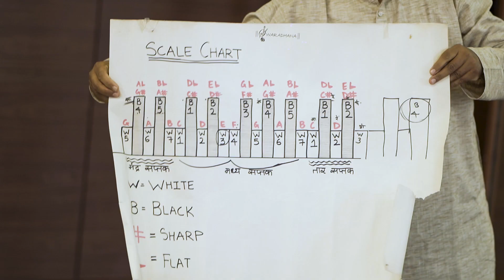Swaradhana Workshop - Unfolding Music - Shri Nitin Sampat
This is a glimpse and overview of the music workshop conducted by Shri Nitin Sampat, that aims at enhancing your musical growth by literally unfolding music layer by layer.

It is an effort to clear all misconceptions around the art of learning and teaching music.

It is meant for singers, musicians, music teachers, anyone and everyone who has an inclination towards learning the fundamentals of music, clearly and deeply.